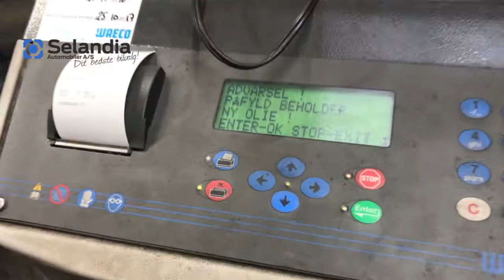Hvorfor koster et AC-service 1295,- hos Selandia Automobiler.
Vores lærling Morten viser i denne video, hvordan vi laver et aircondition service hos Selandia Automobiler A/S. Mange kunder har svært ved at gennemskue, hvorfor vi tager 1295,- for det. Det handler nemlig ikke bare om at fylde væske på. Så her er en gennemskuelig oversigt over hvorfor det tager en lille time.

Du kan se flere Tricks & Tips fra vores mekanikere på vores hjemmeside